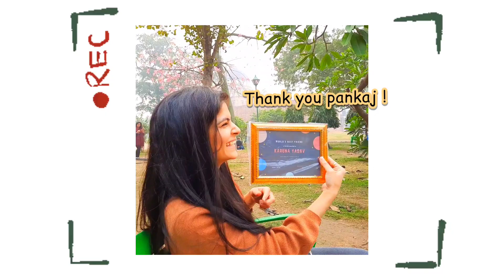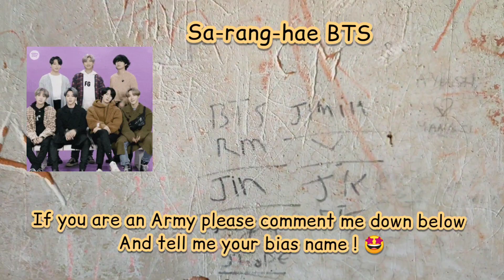Vlog : Lodhi Garden , Delhi 🌸🌿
hey everyone so today's vlog is on Lodi garden . this ie really beautiful place to go and chill with family , friends . its a picnic spot where you can feel the love of Nature .
if you are Nature lover so must go at this place.

i hope you all like this video . if you like please comment me down below .

love always
karuna

ABOUT ME  !

Hi everyone

I am karuna •°•° 🦋

I make you tube videos on fashion , beauty , food , travel , lifestyle , dailylife vlogs . Lots of other crazy stuff in my own way . Join me in this journey .